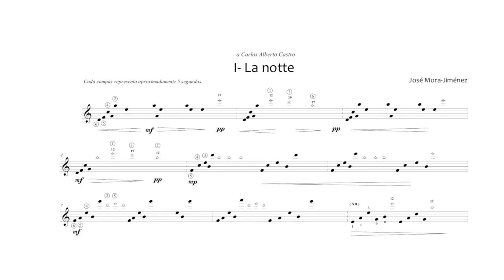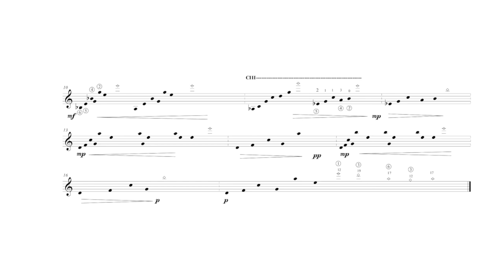José Mora-Jiménez - La Notte (from 4 Totems for guitar)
Totems for Guitar is a 4 movement piece based on sculptures by J. Jiménez Deredia.

It was part of a CD project called "Canto a la Vida" by guitarist Carlos Castro which featured new music inspired in Deredia's works.

About the 4 Totems:  “Totems” are short pieces that describe the night life stages of a bat, since the darkness of the night returns that leads him to wake up and prepares him for the flight that gives him the food and the interaction with his peers, until the dawn that returns him to its hiding place to be away of the daylight."

This is the first movement called La Notte (The Night)